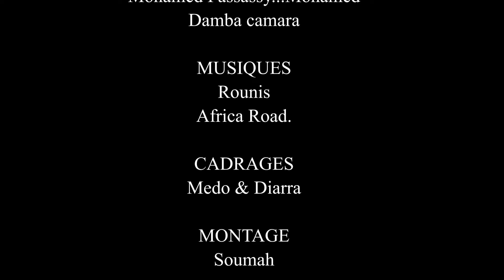M'NAH LE KHA BILA A DÔ-8-VERSION MALINKE